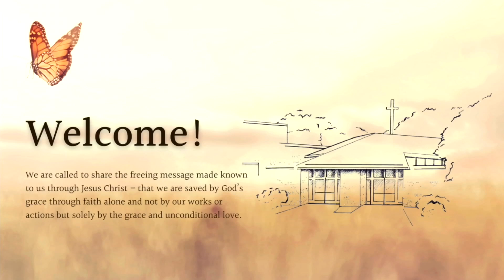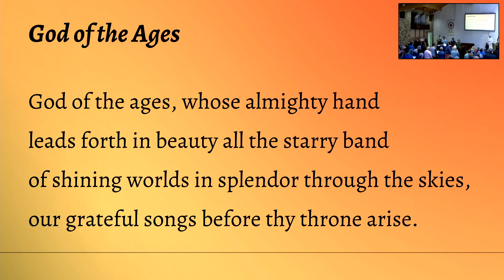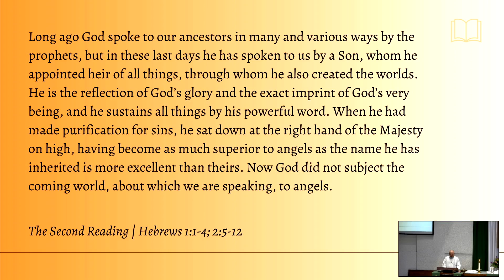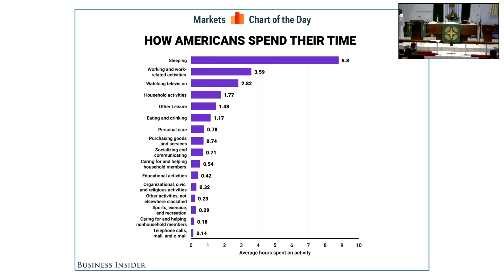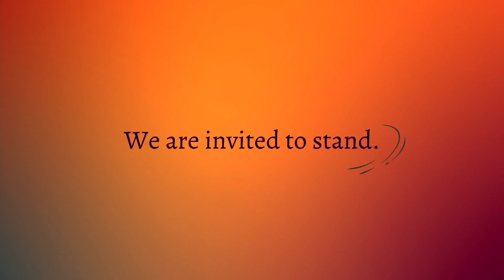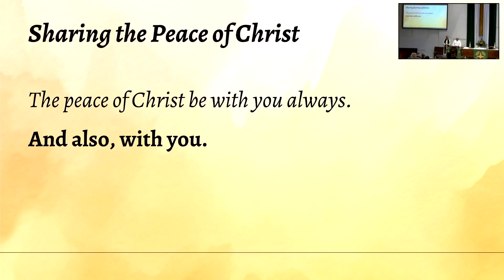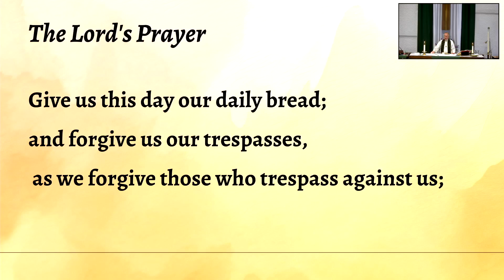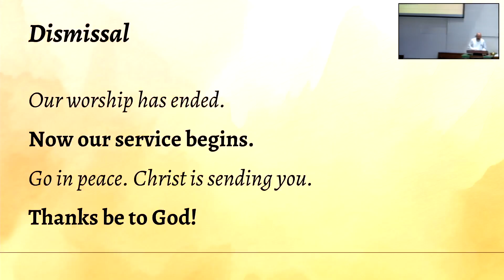20 Pentecost Worship Service- 10/6/2024